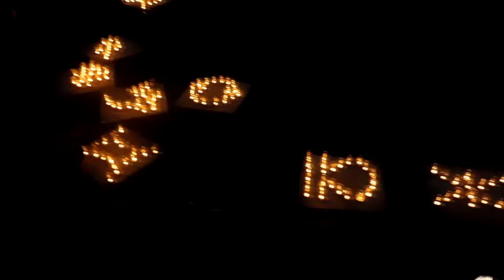DSCN2228泉キャンドルナイトin地蔵原20160625を歩いてみた